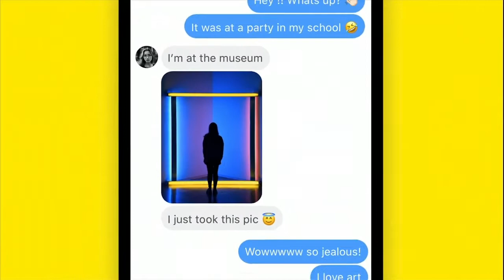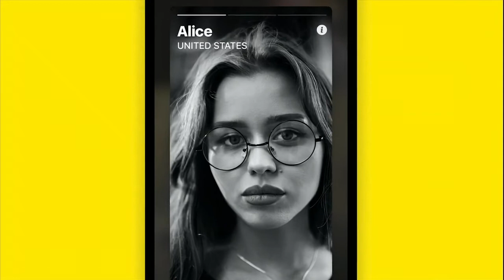Make new friends on Yubo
Yubo is a different kind of social networking site that can connect teens in a safe place.  The CEO & founder of Yubo shares how it works.